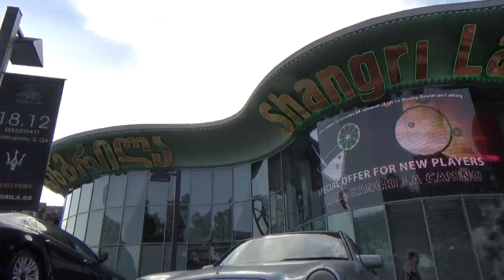Тбилиси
Авлабарская резиденция или президентский дворец президента Грузии и мост Мира
 საქართველოს პრეზიდენტის სასახლე